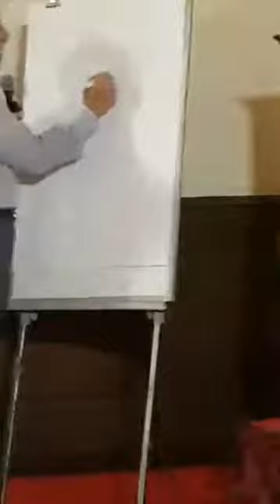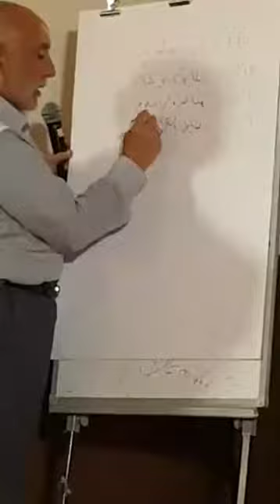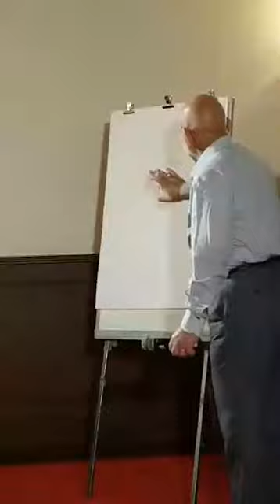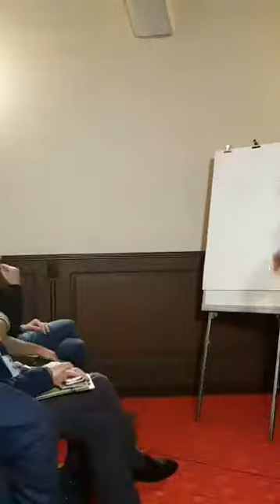ورشة تبادل الخبرات | التفكير الاستراتيجي | اليوم الثالث - 2 | هاتاي - انطاكيا | د.هاني البنا